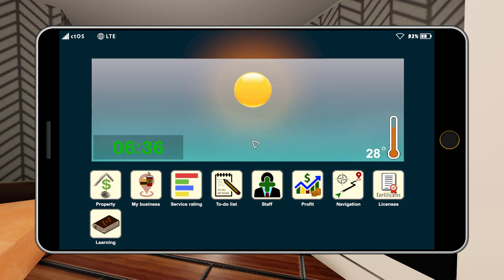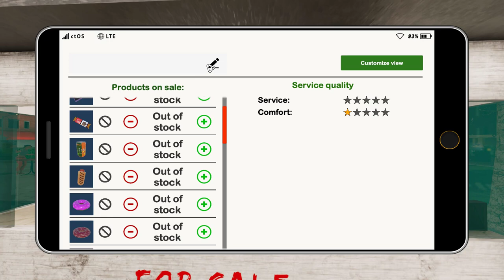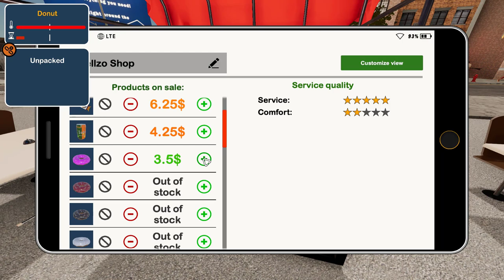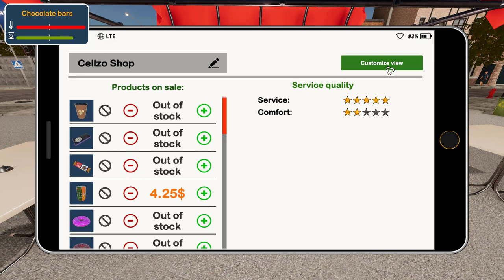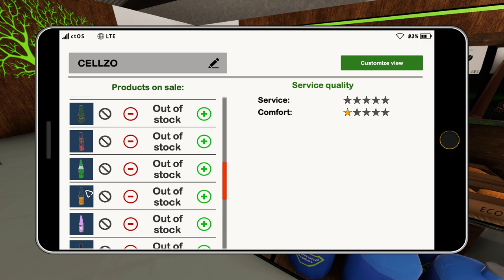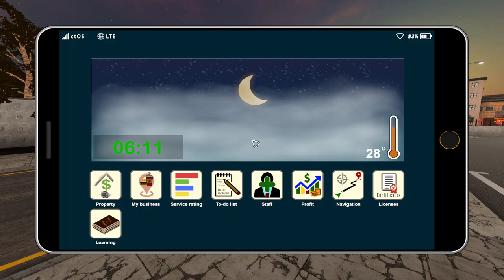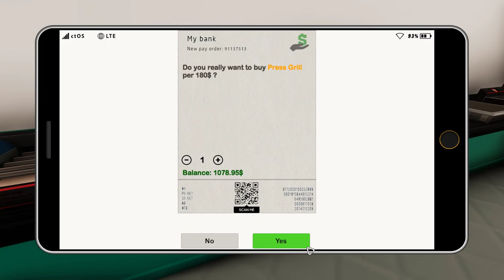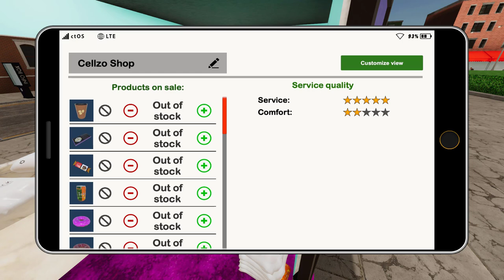Buy New Hotdog Shop | Fast Food Manger Gameplay In Hindi By Cellzo | #6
Watch My All Game Series

About This Game :

Trader Life Simulator is a game where you play as a man who Owns an empty supermarket . You need to keep your business running and your supermarket stocked , While managing other life aspects . be careful ! Bankruptcy is an option .
Bakery Shop Simulator